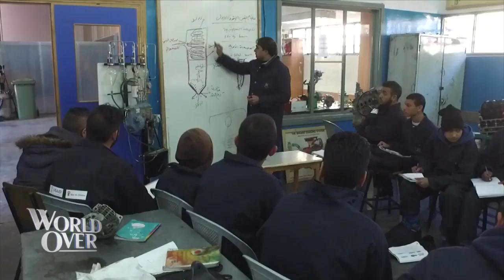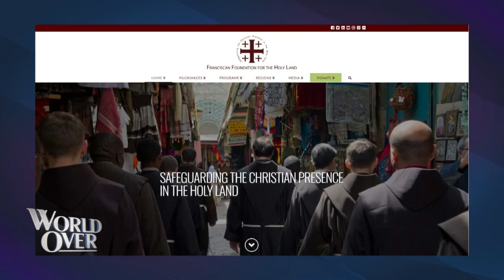World Over - 2019-04-18 – Fr. Peter Vasko with Raymond Arroyo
FR. PETER VASKO, president of the Franciscan Foundation for the Holy Land with the latest news from the Holy Land.